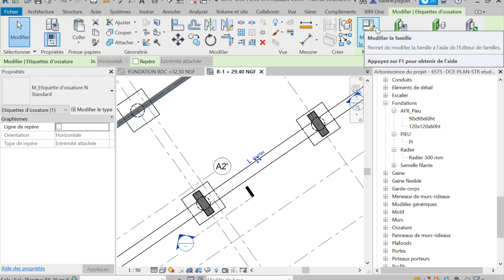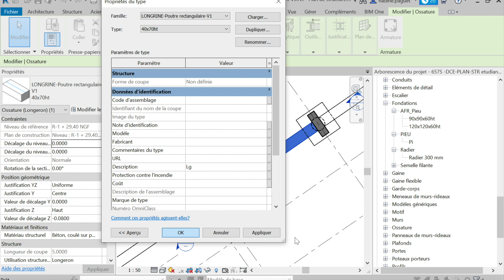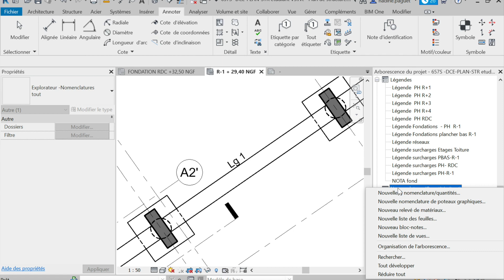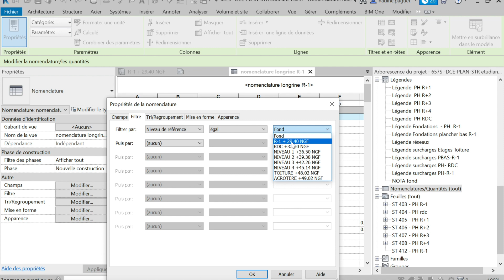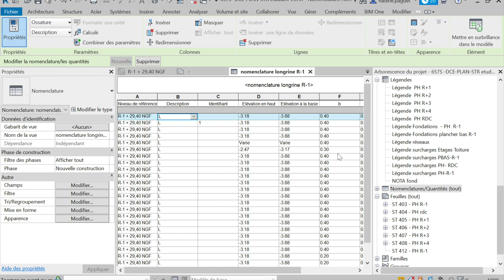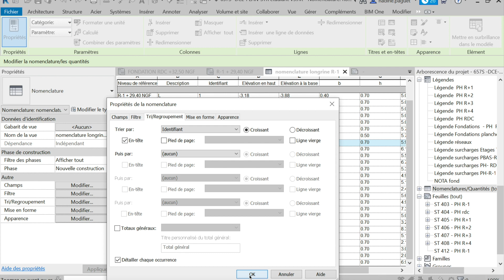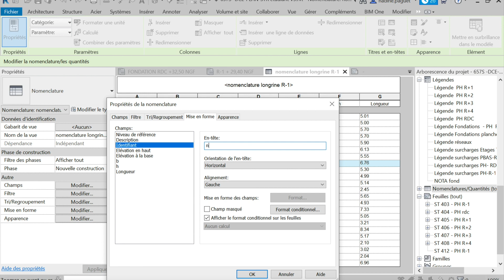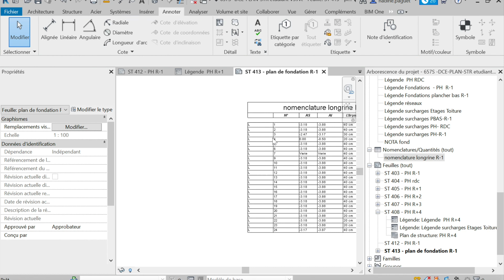4 Etiquette et nomenclature de longrine